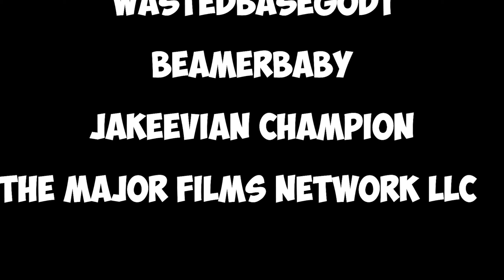3 IN THE MORNING Trash Talk!! - "I Don't Quit No More" - Madden 25 Trash Talk!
This guy hit me up at 3AM talking trash on the playstation app.
Memberships:
TIMECODE CHAPTERS
Preview: 0:00
intro: 0:45
pre-game: 2:25
kickoff: 3:00
1st pass: 5:30
TD: 7:00
controller died: 9:00
2nd Q: 9:50
Celebration: 11:45
Talk 2 much: 12:45
2 min warning: 14:20
What's Funny: 15:30
Hike the Ball: 16:00
Sponsor: 16:46
3rd Q: 17:25
Instinct: 19:00
4th Q: 22:00
Members: 24:03
Outro: 24:08